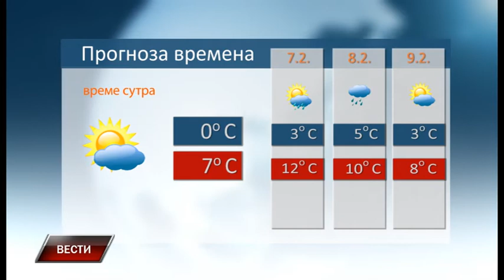Vesti 5 2 2018